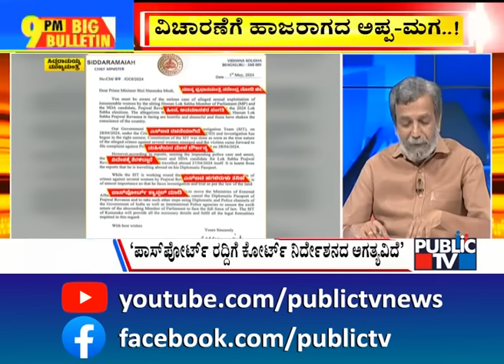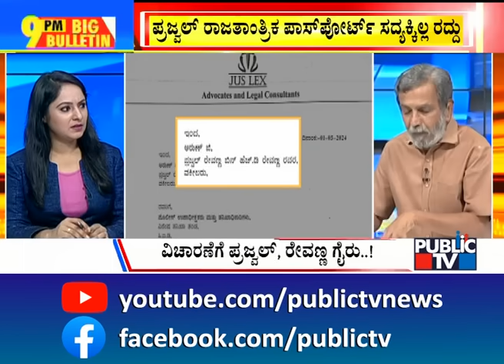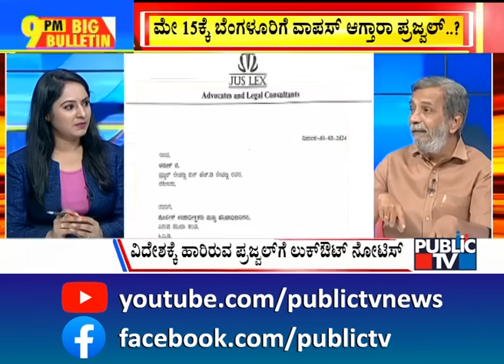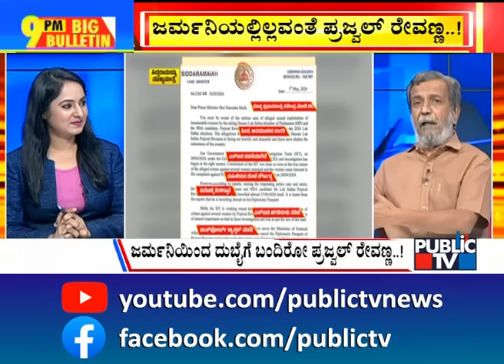Big Bulletin With HR Ranganath | SIT ವಿಚಾರಣೆಗೆ ಪ್ರಜ್ವಲ್, ರೇವಣ್ಣ ಗೈರು..!|May 02, 2024